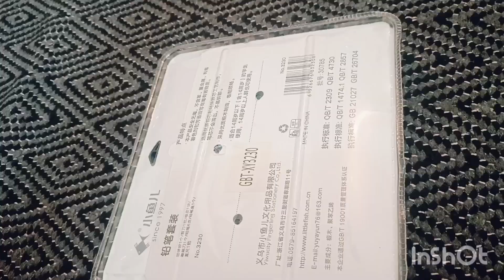Unboxing of stationary kit 🩷|Habiba Rahmati